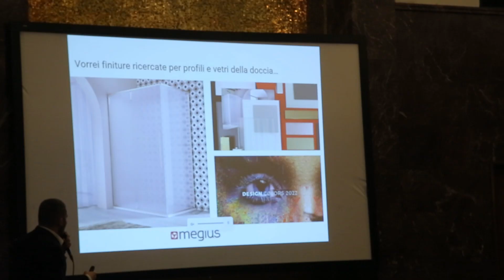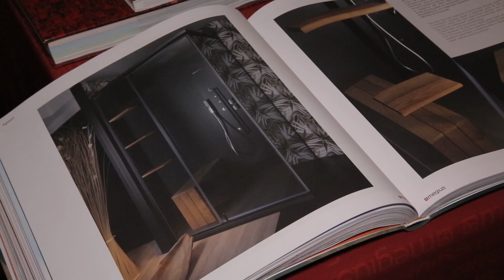Intervista a L. Vannini & A. Ravera - MEGIUS - Firenze 16 Novembre 2023